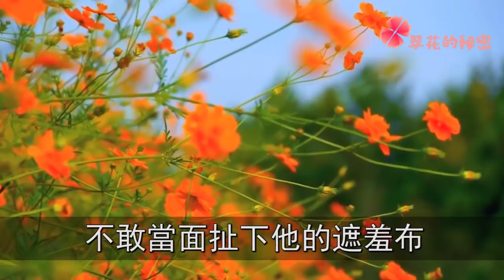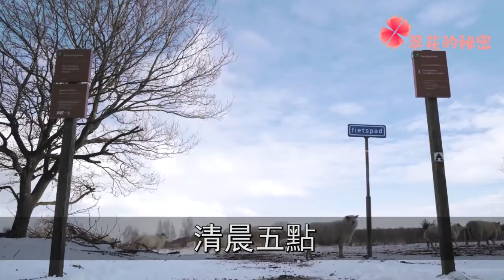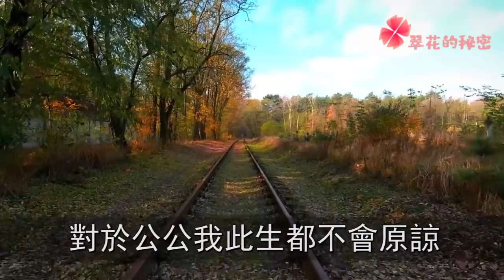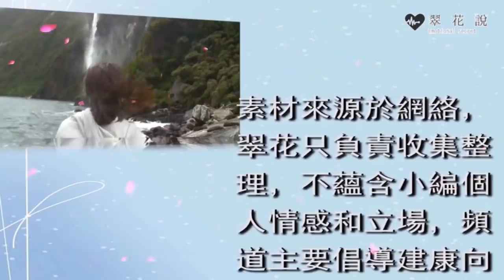公公趴門縫偷看我洗澡，婆婆老公竟罵我不知檢點，我一張照片甩出，叫他們沒臉見人成了大笑話 | 翠花的秘密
往期回顧：
65歲婆婆遭公公家暴，拿煙頭塞嘴裡狂扇巴掌，我氣急一舉動，叫他眾叛親離追悔莫及：
身患癌症即將去世，爸媽逼我把財產送給弟弟，我一張紙甩出，他們嚇傻落荒而逃：
女客戶誣陷我偷項鍊，隔天我就勾引她老公去賓館開房，無意看到一幕，我目瞪口呆撒腿就跑：